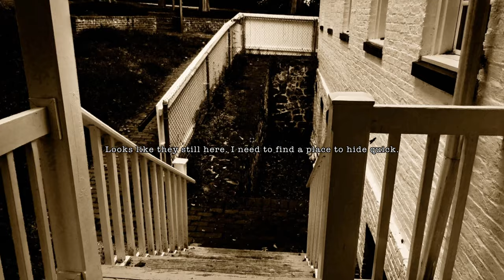8/8/88 Needle AL Gameplay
On the ominous date of 8/8/1888, the entire population of Needle, Alabama seemingly vanished, leaving behind only a haunting silence and an eerie sense of dread. A first-person psychological-horror drama.